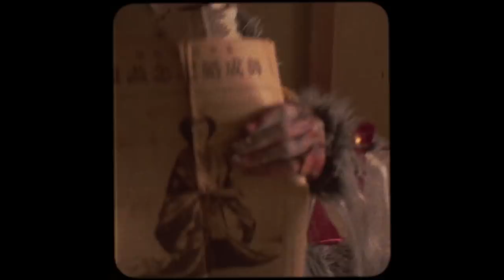BNNY RBBT - If I Were Human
Guys, this song  from unfinished documentary about BNNY RBBT produce by Iwanami Productions back in 1990s.  Is footage so beautiful I want to cry.  Know what I mean?  The people at Iwanami Productions tell me they have more footage even than this, if we want it.  I say, "ummmmm, heck yes we want it."  So they may have more!

"If I Were Humans" is so powerful and emotional and I can't stop listenting.  I CANT STOP LISTENING.

This is amazing. If any one can do lyrics and also share this song out there, maybe more people can hear about BNNY RBBT and join our researches for more of him. For now, be like me and put this song on repeat for rest of you life!

Ciao!

--Boudreaux